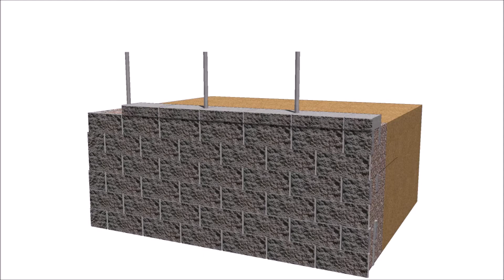Steel Post in retaining wall finish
Finish your retaining wall with a steel post in the hollow core. Chain link Fence, Wrought Iron Fence etc. Saving time money and valuable space. This is a step by step process on how to finish your steel post in retaining wall.